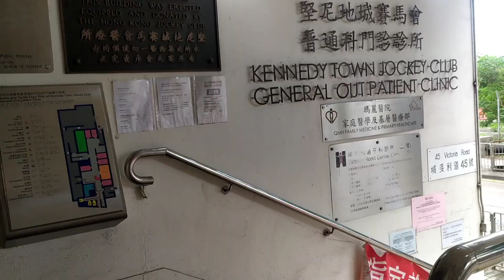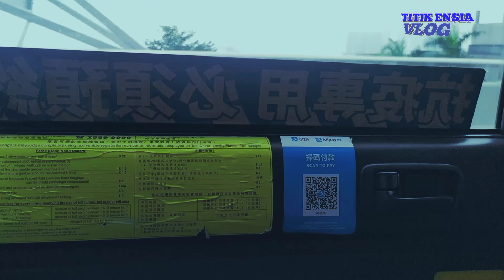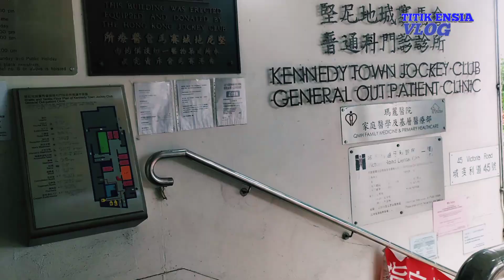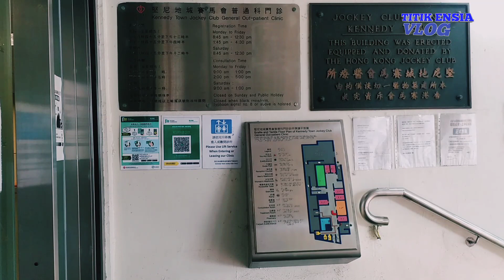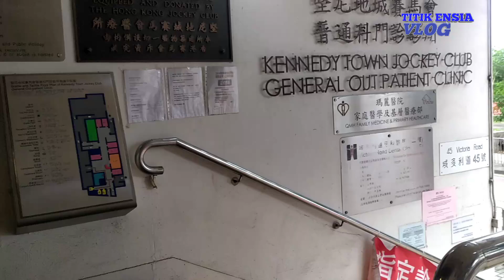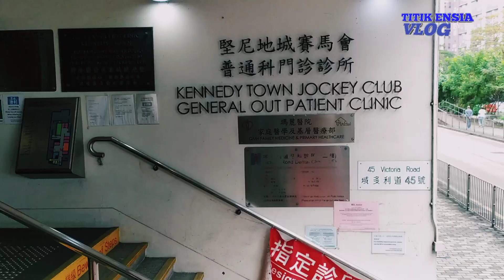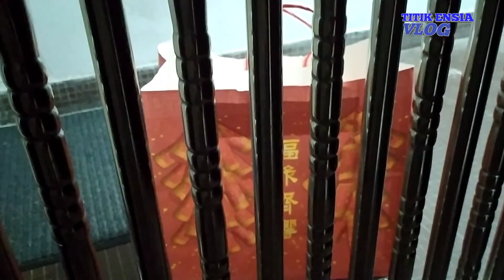Taksi Gratis Membawaku / Membawa Semua Kenangan@TitikEnsia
Hallo sahabat @titik ensia untuk dihari yang cerah ini sebelumnya saya ucapkan banyak terima kasih kepada semua sobat yang telah dengan setia menonton dari setiap vlog saya dan bagi sahabat yang baru menemukan video vlog saya bantu dengan like, comment,dan subscribe agar vlog ini semakin berkembang.

Pengalaman hidup yang sedih disaat sakit di luar negeri tidak tahu apa yang harus dilakukan. Seperti terinfeksi COVID-19 saat ini . Seperti apa kisahnya dan yang saya lakukan saat kena COVID-19 simak video sebelumnya

Untuk kali ini transportasi gratis yang ditunjuk untuk para pasien yang terjangkit COVID-19 berupa taksi agar aman. Taksi / Taxi gratis membawa semua kenangan disetiap perjalanan.

Pemerintah Hong Kong terima kasih telah menyediakan layanan transportasi dari titik ke titik untuk para pasien dimasa sulit yang dialami selama terinfeksi COVID-19

Untuk para sahabat sehat selalu, tetap jaga kebersihan dan selalu waspada bersih saja kurang karena sakit akan tetap mengint4i raga kita